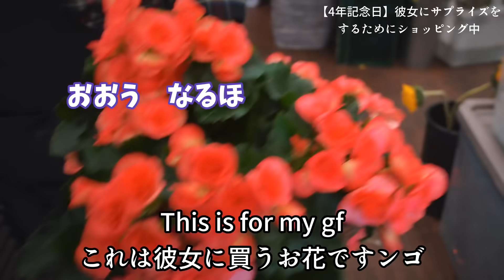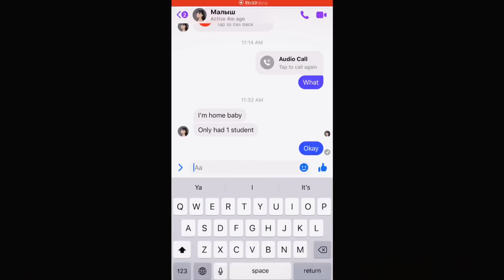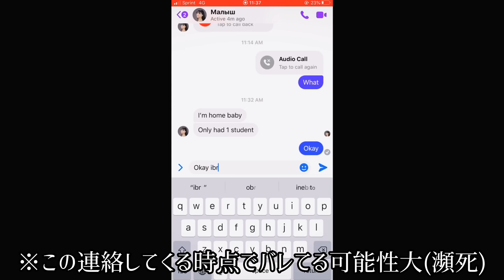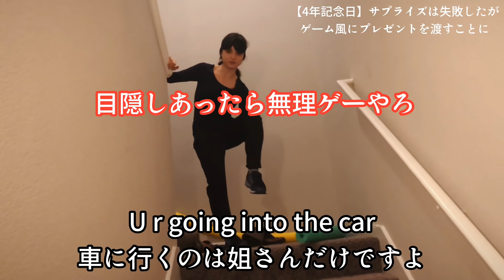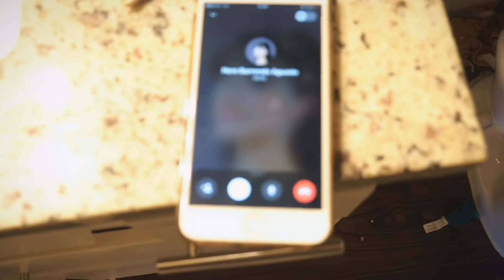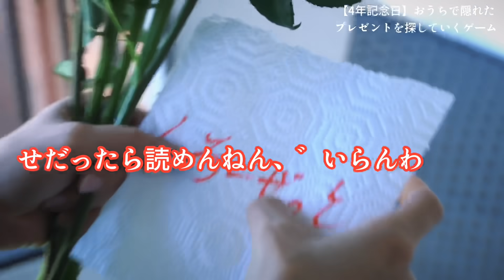4年記念日なのに彼女を号泣させてしまった。VLOG